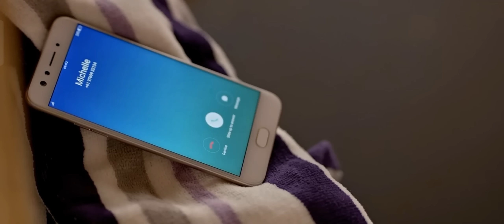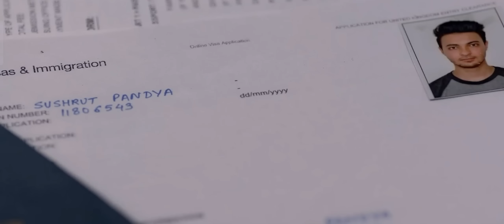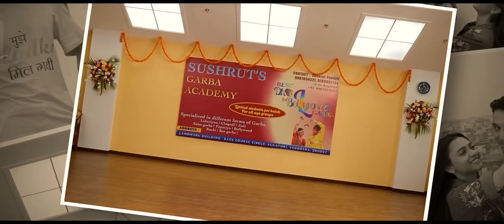ভালোবাসার টানে ইন্ডিয়া থেকে লন্ডন।। Loveyatri movie explain in bangla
hello guys welcome to J2E movieez
and like this video shear with your friends